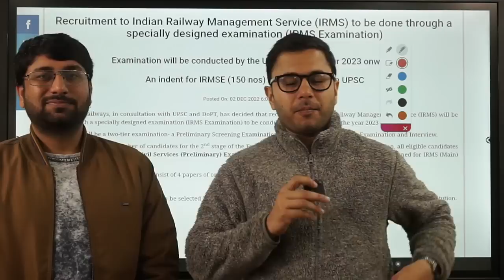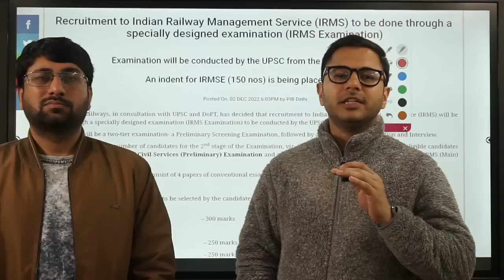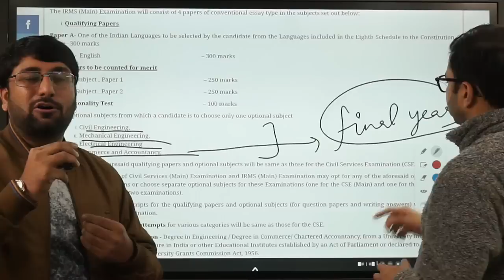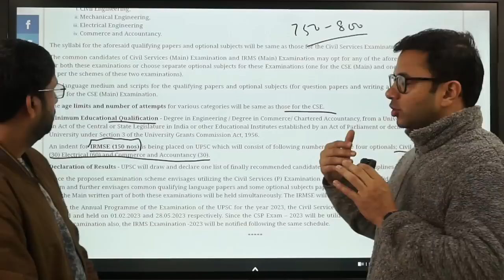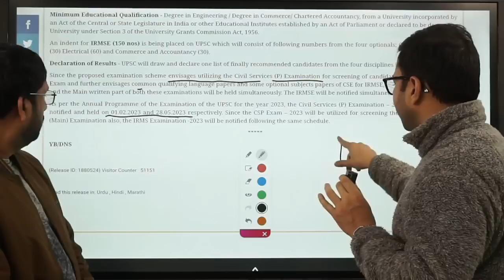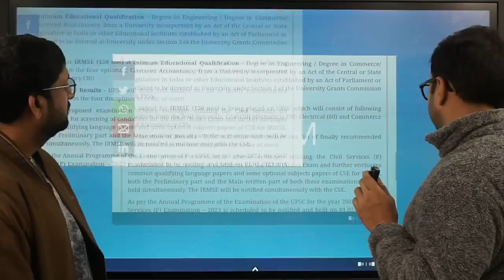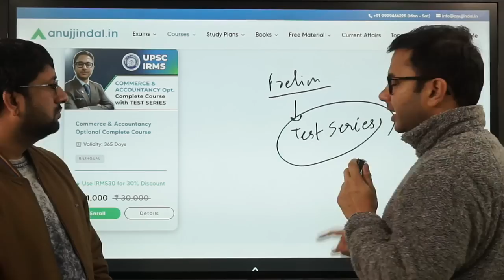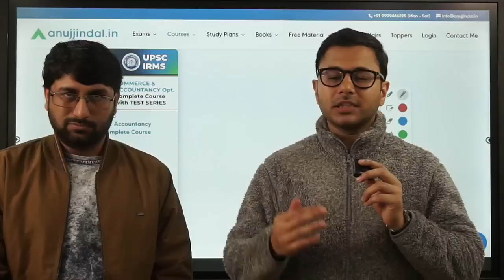UPSC IRMS Notification 2023 Out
The IRMSE is a new addition in the list of prominent examinations. It came to fruition after the consultation between UPSC and DoPT. Earlier the recruitment of personnel for the Indian Railway Management Service (IRMS) was conducted through the exam of UPSC CSE, but now a separate test will be taken for the intake of individuals for this category. The notification of IRMSE will come out in 2023.

Watch this video to know everything related to this new examination.